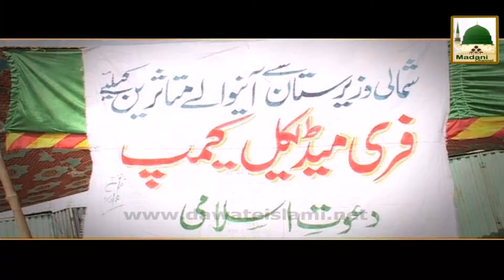Madani Mukalima Ep#205 - Ghamkhawari Part-2